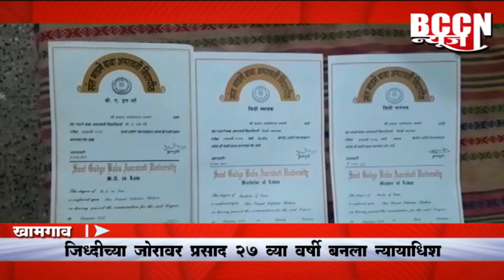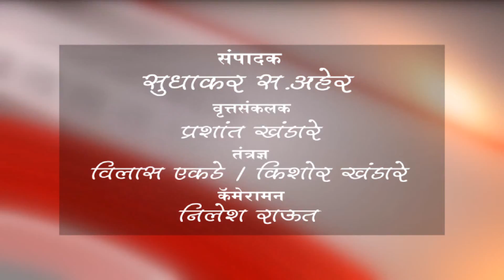खामगाव - जिद्धीच्या जोरावर प्रसाद २७ व्या वर्षी बनला न्यायाधीश